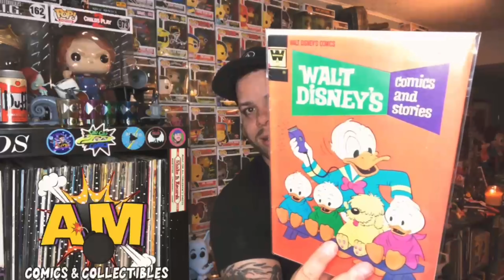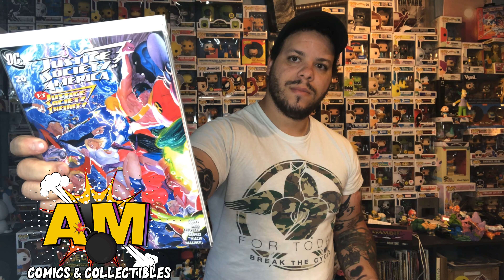Unboxing a $45 FLETCH COMICS mystery box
Logo by Jemstone media on Instagram and YouTube.